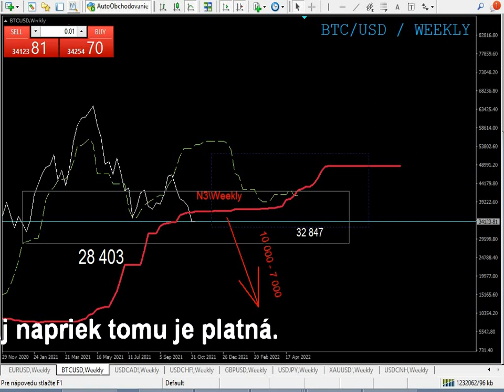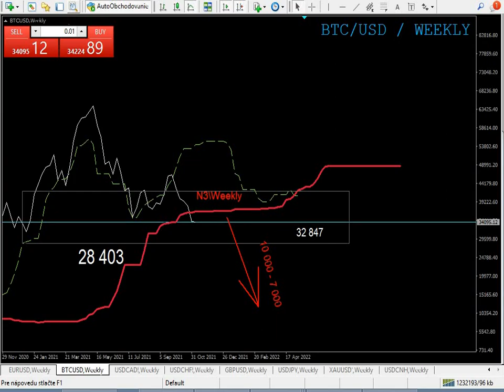BTC\USD 9. 5. 20220 1:00h